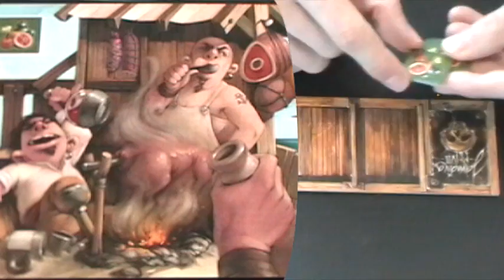[047] Jamaica présenté par HemVidéo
Jamaica est un jeu franco-suisse de Bruno Cathala, Malcolm Braff et Sébastien Pauchon et édité en 2007 par GameWorks !